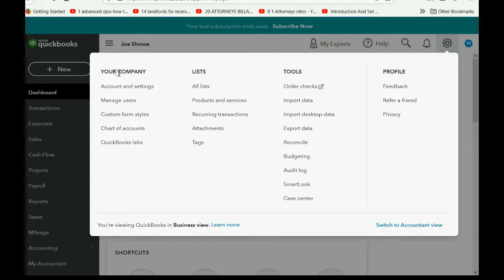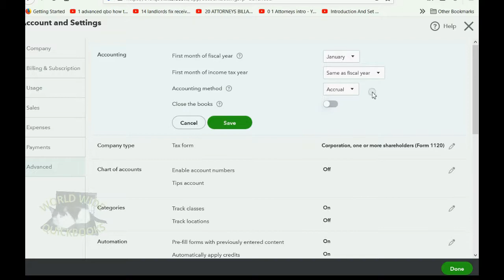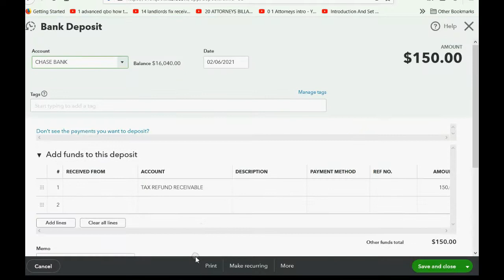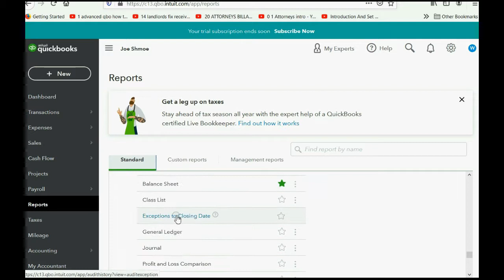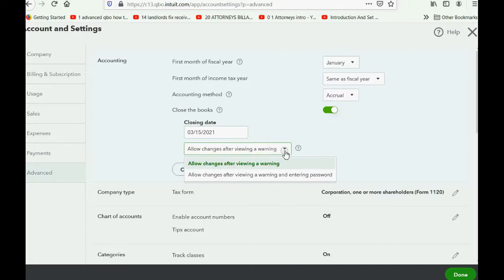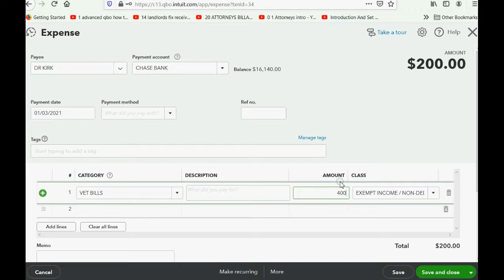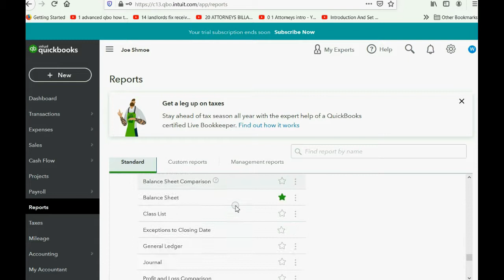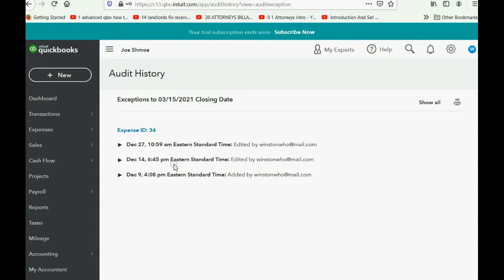QuickBooks Online Closing Date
This QuickBooks Online Security Lesson, you will learn how to set the closing date in QuickBooks Online. This will prevent unauthorized changes to any transaction recorded before the closing date. In order to set a closing date, you must first open the account settings window. Then, you must click in the category of the advanced section from the left panel, then click the accounting settings and input a closing dater password. You will see how to enter a closing date password and set a closing date that you chose. Then, any transaction that you try to change that was already recorded before the closing date, you will see a pop-up message telling you that this transaction requires a password to change because it was recorded before the closing date. You can see any changes to any transactions originally recorded before the closing date that were changed after then closing date will show up on the “exceptions to closing date” report.

The person who first sets up the account is the master Administrator or “master admin”. The master admin account can give permissions to new users. It can give administrative permissions by making the new user another administrator. It could also make new standard users by inviting the standard user via email to set up their own username and password. The standard user in QuickBooks online can have permissions for the customer area, vendor area, they could have permission to create other standard users or change the QuickBooks online subscription level if the master admin allows. From the cog wheel, you choose your company, manage users and follow the prompts from there.

This QuickBooks Security course includes everything you could possibly need to know, to be able to protect your QuickBooks records and your QuickBooks file. The QuickBooks security features will keep your file, account and software safe from bad actors and make sure you have only authorized people accessing your QuickBooks records. This playlist video set gives more than just handy QuickBooks security tips. It also teaches how to find out everything that ever happened in your QuickBooks file These accountant procedures are advanced QuickBooks techniques that will always keep your QuickBooks records safe and accurate. Using these QuickBooks security protocols will prevent unauthorized access to your QuickBooks file or QuickBooks account. Only those with QuickBooks permissions will be able to make changes to your desktop or online records. These are not just security tricks, they are actual QuickBooks security tools that you can apply to make sure no outside or inappropriate access has been granted to your entire set of QuickBooks records.

For every transaction, change in list item or event, you will be able to see: who did it, when they did it, what they did, and how they did it.
Another bonus is the ability to fix mistakes more easily and much more easily find exactly who is responsible for any of those mistakes or unauthorized changes.